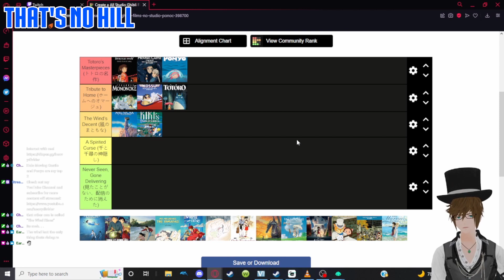Fall Is Coming… | The Best Of September 2022 Stream Clips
Fall is on it’s way and what better time than any with a pretty big stream clip compilation of last month with the Best of September of 2022.

(WARNING: There are jumpscares in this compliation due to the Dixper bot using for your guys’ fun and entertainment purposes while streaming)

Ending Music: Jungle Outpost - Round 1 (Equator Line 1st) - Tekken 7

Timestamps:
0:00 Start
0:05 VRChat
30:36 Paper Mario And The Origami King
39:31 Monster Hunter Rise
45:38 Gunfire Reborn
48:54 Earth Defense Force 5
52:15 Halo Reach
56:57 Pokémon Legends: Acreus
57:51 Pokémon Sword / Shield
1:00:57 It Takes Two w/ @Earth-chanVR
1:08:35 Just Chatting